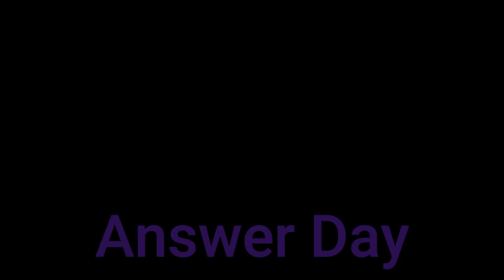Bible Trivia Round 3 Answer 10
Round 3 "What's in a name?"
Now Daily Questions and answers!

Bible Trivia fun with Metamorphic Grace from the book
The Complete Book of Bible Trivia by J. Stephen Lang

series
answers to trivia questions are given the next day